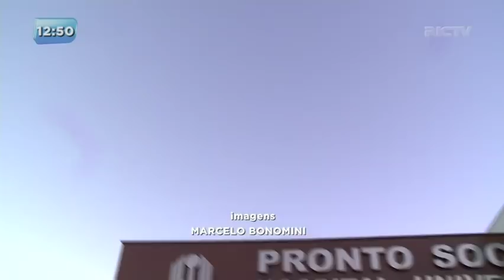Criança de dois anos fica em estado grave após cair de carrinho de bebê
A criança que estava no Hospital Municipal de Faxinal com traumatismo craniano foi levada pelo helicóptero do Samu às pressas para o Hospital Universitário de Londrina. Segundo a mãe, o menino se feriu depois de cair de um carrinho durante um passeio.